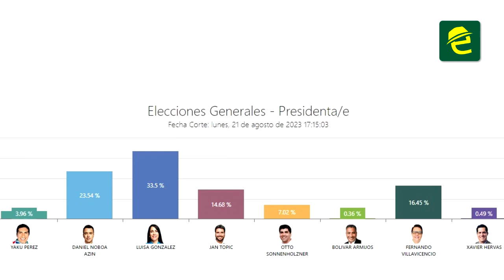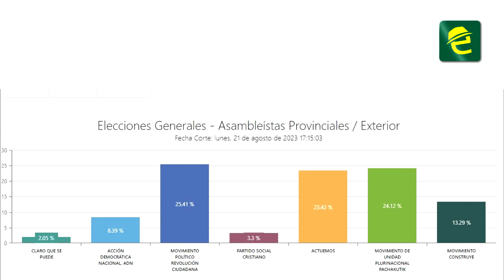Análisis sobre la elección presidencial y resultados del 20 de agosto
[EXPRESIONES] OPINIÓN: MoronaSantiago, los resultados presidenciales de las elecciones del domingo 20 de agosto del 2023, son analizados por dos conocidos profesionales del derecho de la ciudad de Macas.